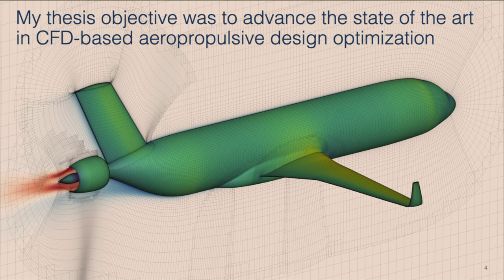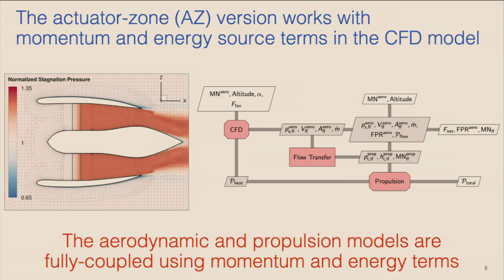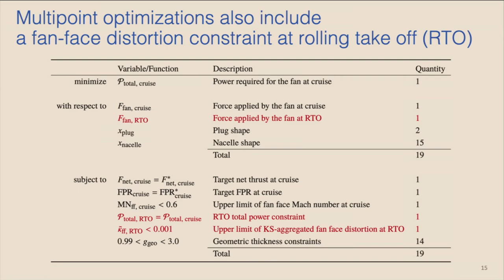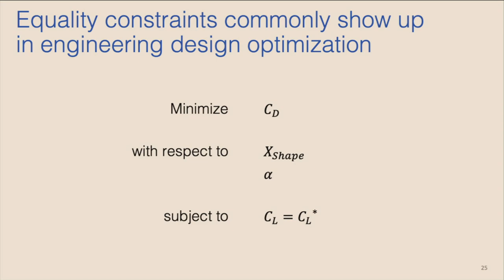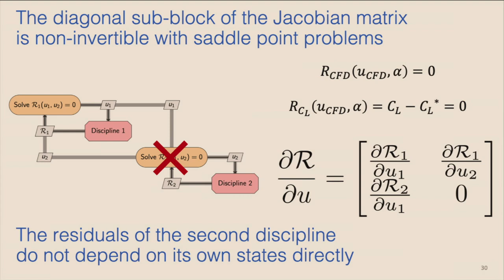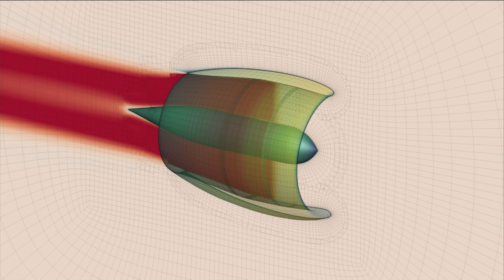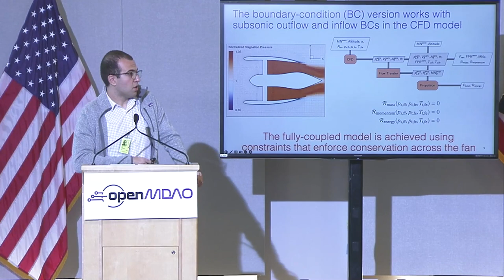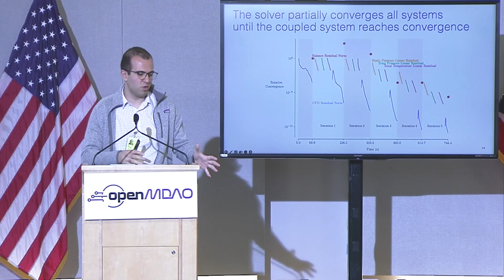Aeropropulsive Design Optimization - Anil Yildirim - OpenMDAO Workshop 2022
Aeropropulsive Design Optimization and Nonlinear solver development in OpenMDAO